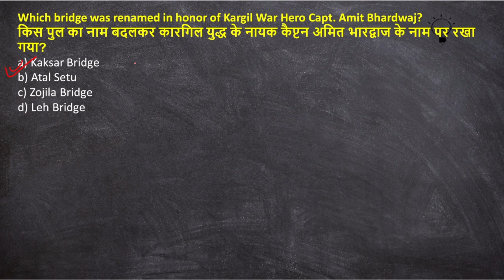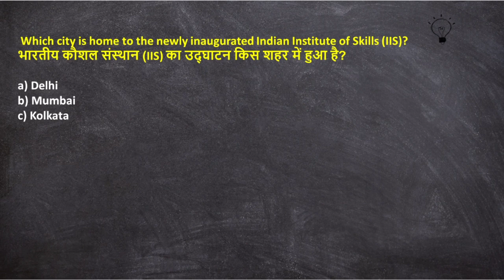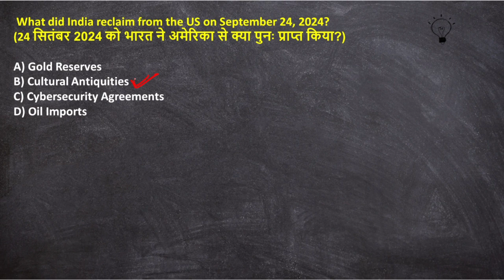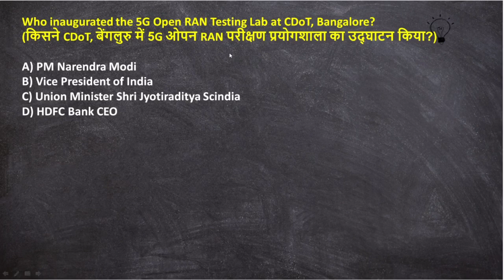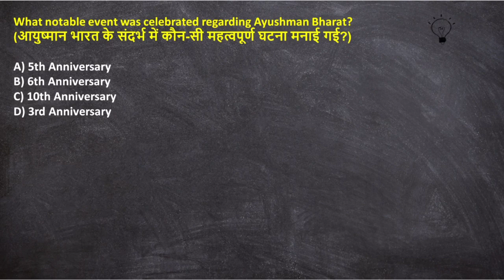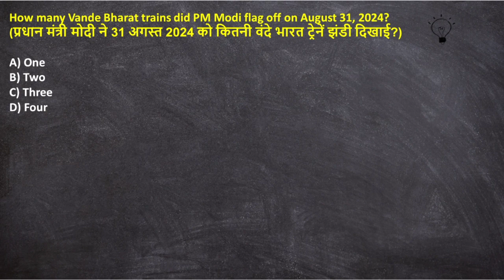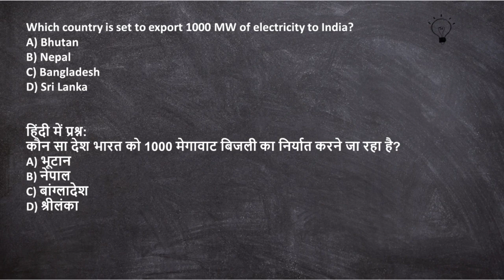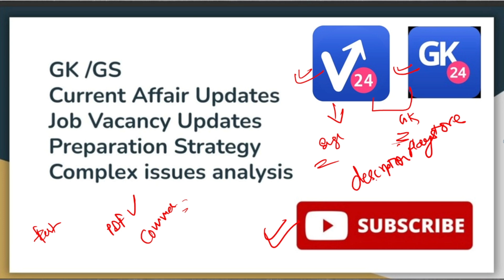Last 3 month Current affairs | Latest Updates for All Competitive Exams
Stay ahead in your exam preparation with the most important current affairs of 2024 for August, September, and October. This comprehensive guide covers key events, national and international news, and major developments that are essential for UPSC, SSC, Banking, Railways, and other competitive exams. Don’t miss out on these crucial updates to boost your chances of success in the upcoming exams!

 Topics covered:

National & International News
Economic & Political Updates
Science & Technology
Sports & Awards
Government Schemes and Policies